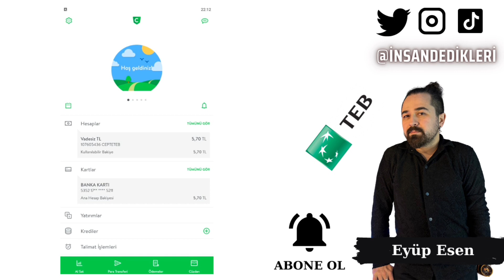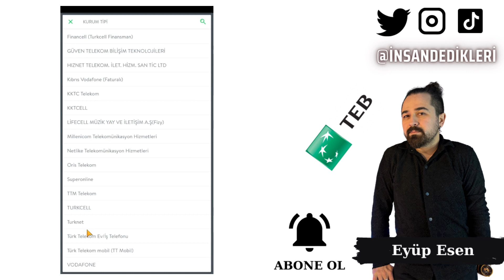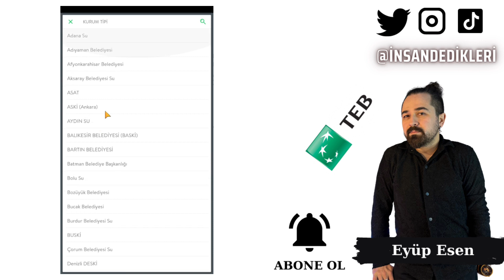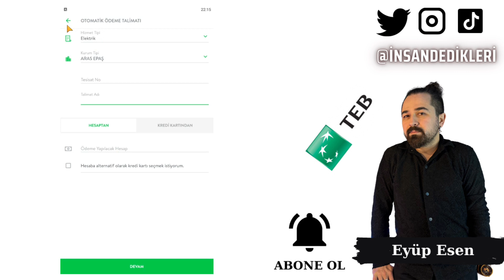Cepteteb Mobil Bankacılık Fatura Ödeme - Otomatik Ödeme Talimatı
Gate StartUp Kazanmak İçin Kayıt Linki (Detaylı sermayesiz AirDrop video linki yanda) Günümüzde, bankacılık işlemleri hızla dijitalleşiyor ve mobil bankacılık uygulamaları her geçen gün daha fazla kullanıcı tarafından tercih ediliyor. Cepteteb, müşterilerinin finansal ihtiyaçlarını hızlı ve güvenli bir şekilde karşılamalarını sağlayan bir mobil bankacılık uygulamasıdır.

Cepteteb, fatura ödemeleri için herhangi bir ücret talep etmez. Cepteteb kullanıcıları, fatura ödemelerini ücretsiz bir şekilde yapabilirler. Bu da Cepteteb'in diğer bankalardan ayrıştığı bir özelliktir.

Cepteteb kullanıcıları, fatura ödemelerini unutma riskini ortadan kaldırmak için otomatik ödeme talimatı oluşturabilirler. Otomatik ödeme talimatı, belirli bir tarihte, belirli bir hesaptan otomatik olarak fatura ödemesi yapılmasını sağlar. Böylece, Cepteteb kullanıcıları, fatura ödemelerini zamanında ve düzenli bir şekilde yaparak gecikme cezalarından kurtulabilirler.

Cepteteb kullanıcıları, istedikleri zaman otomatik ödeme talimatını iptal edebilirler. Bunun için, Cepteteb Mobil Bankacılık'a giriş yaparak "Otomatik Ödeme Talimatları" seçeneğine tıklamaları yeterlidir. Daha sonra, iptal etmek istedikleri talimatı seçerek "İptal Et" butonuna tıklamaları gerekmektedir.

Sonuç olarak, Cepteteb Mobil Bankacılık, kullanıcılarına hızlı, güvenli ve ücretsiz bir şekilde fatura ödemeleri yapma imkanı sunar. Ayrıca, otomatik ödeme talimatı oluşturma özelliği ile kullanıcılarına zaman kazandırır ve gecikme cezalarından kurtulmalarını sağlar. Cepteteb'in fatura ödeme işlemlerinde sunduğu ücretsiz hizmet, kullanıcıların maddi açıdan da tasarruf etmelerini sağlar. Bunun yanı sıra, Cepteteb Mobil Bankacılık uygulaması üzerinden fatura ödeme işlemlerinin gerçekleştirilmesi, kullanıcıların zaman açısından da avantaj sağlamaktadır. Kullanıcılar, fatura ödeme işlemlerini evlerinde, iş yerlerinde veya herhangi bir yerde internet erişimi olan bir cihazla gerçekleştirebilirler.
🤖 Android Mobil Uygulama Linki:
🍏 IOS Mobil Uygulama Linki: